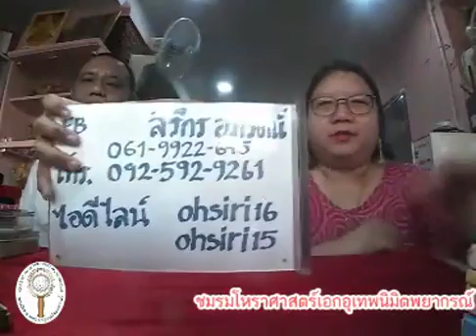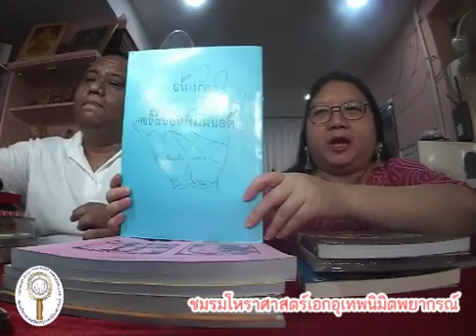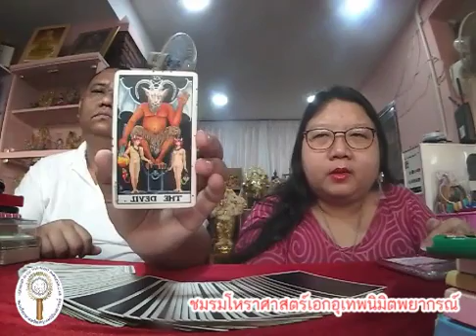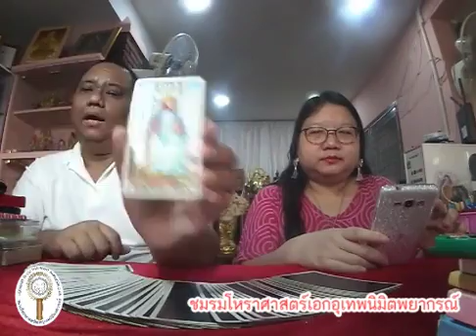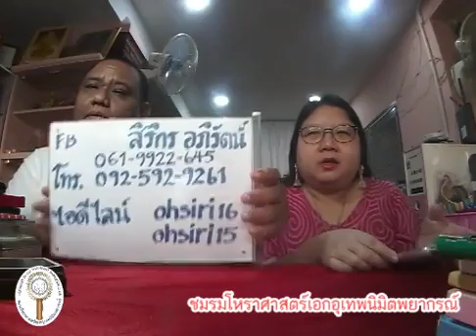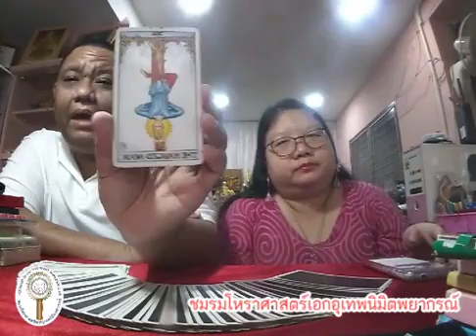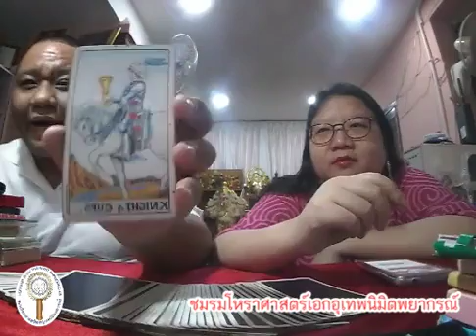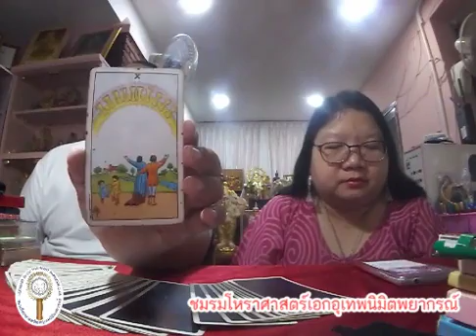สำนักอาจารย์โอ้และอาจารย์ท๊อปพยากรณ์ #1303 - 21 กย 61